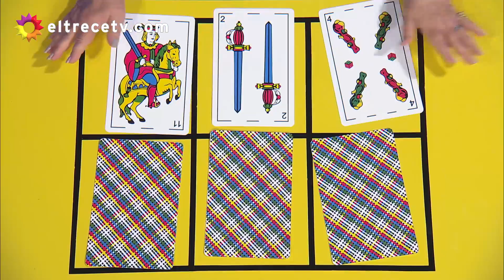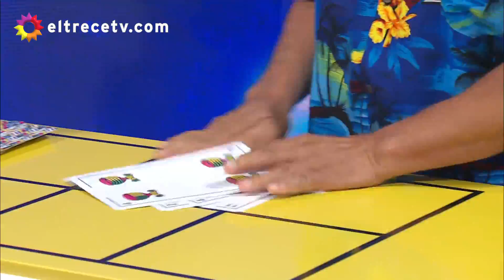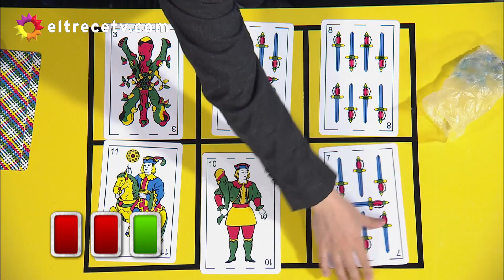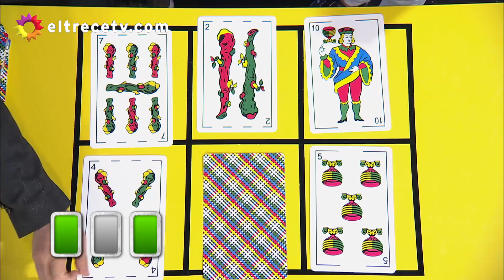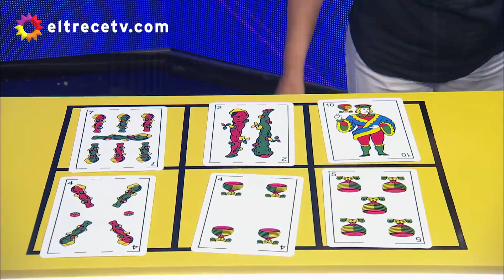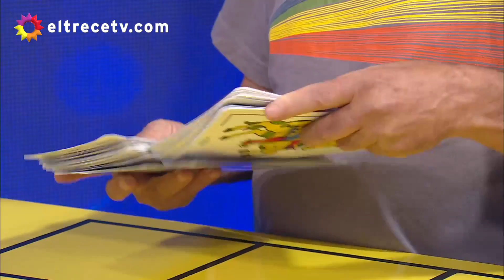Bienvenidos a bordo - Programa 15/12/21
Programa emitido el miércoles 15 de diciembre de 2021 en eltrece.